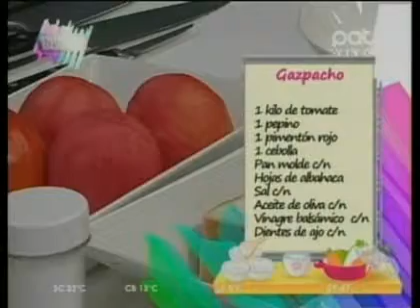Gazpacho de tomate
Gonzalo nos trae esta deliciosa sopa nutritiva.